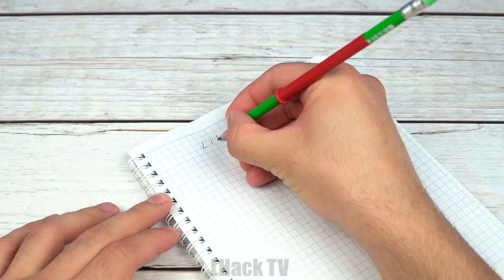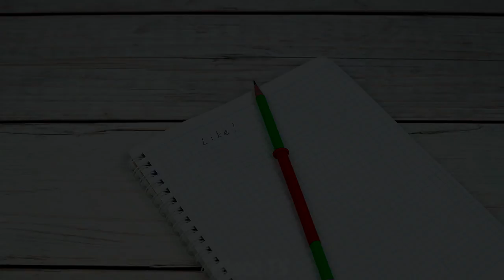12 SIMPLE AND USEFUL LIFE HACKS EVERYONE WILL LOVE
Hi guys! Today I Will Show You 12 Simple And Useful Life Hacks!